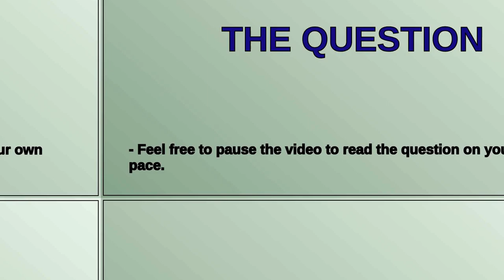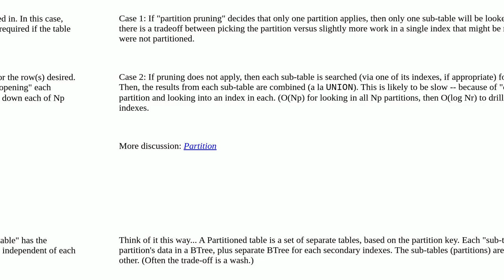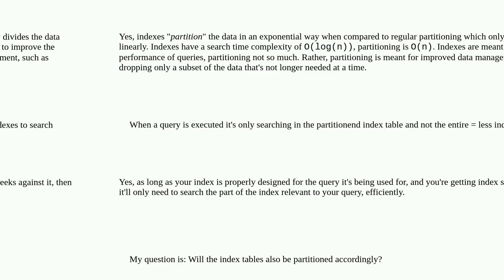Dba: mariadb table partition and index tables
mariadb table partition and index tables

A special thanks goes out to the community

  mysql mariadb